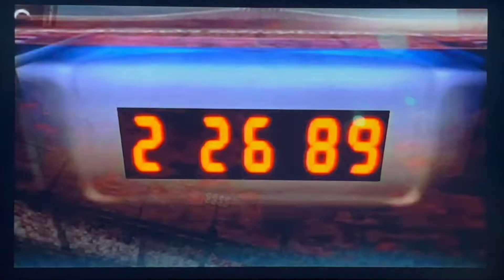Baseball Boy and D.G. Plays Super Smash Bros Brawl Intro and Exploring Skyworld